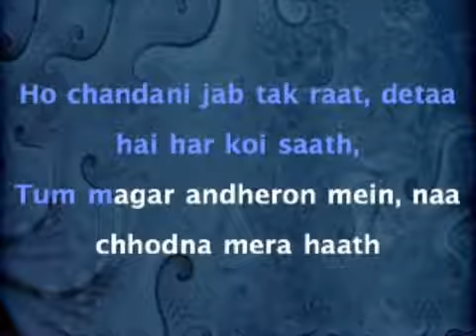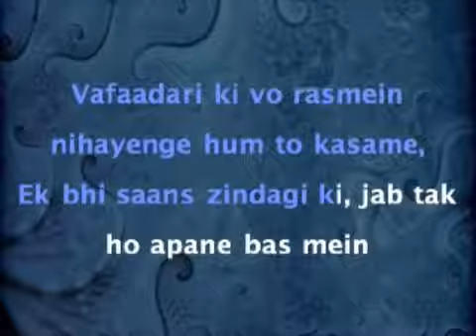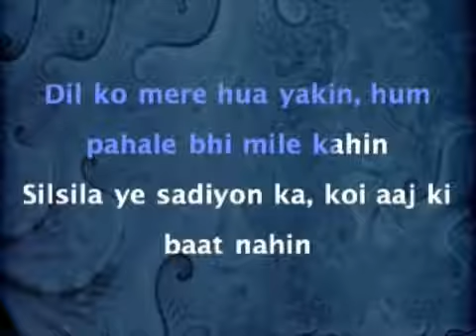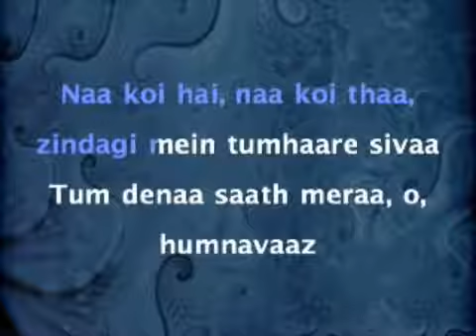Jab Koi Baat Bigad Jaye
heart broken songs dedicated to someone who broke my heart